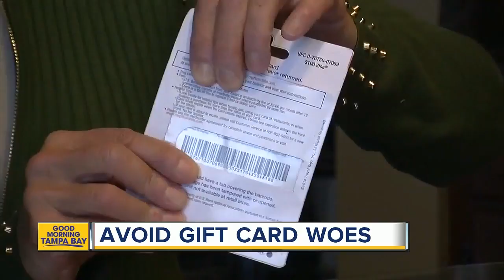How to avoid gift card woes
How to avoid gift card woes during the holiday season.